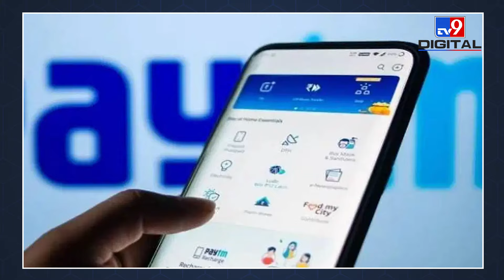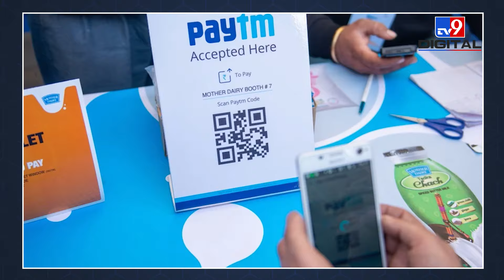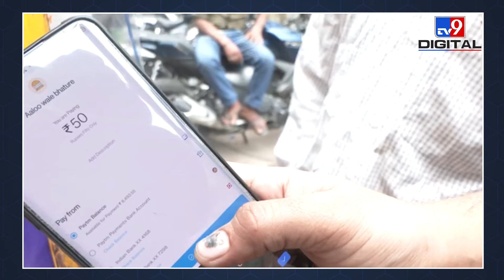Paytm Payments Bank के CEO Vijay Shekhar का इस्तीफा, अब इस Bank के अधिकारी बनेंगे Chairman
Vijay Shekhar Sharma, the founder and CEO of Paytm, has resigned as part-time non-executive chairman and board member of Paytm Payments Bank Limited (PPBL). This move comes nearly a month after the Reserve Bank of India (RBI) took regulatory action against PPBL. Paytm shares experienced a 5% rally in  trading. However, the gains were short-lived as volatility gripped the market, with investors seeking clarity on whether the board restructuring would address RBI concerns or would create a positive image of the company.